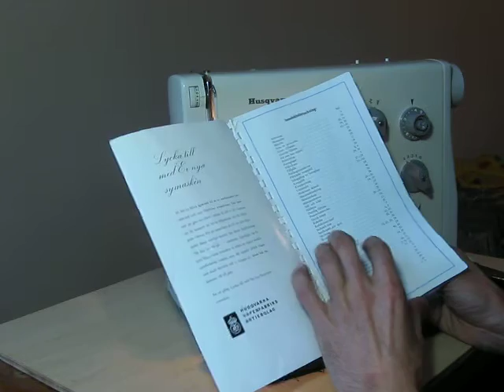Husqvarna 4010 Nähmaschine Sewing machine Швейная машина test